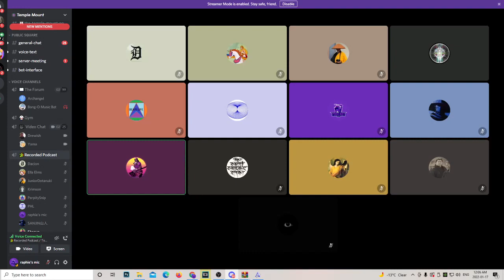Church of the Mount #2 Weekly Faith, Prayer, Scripture and Fellowship Meeting Temple Mount Podcast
Our Weekly server church service, join us in faith and prayer.